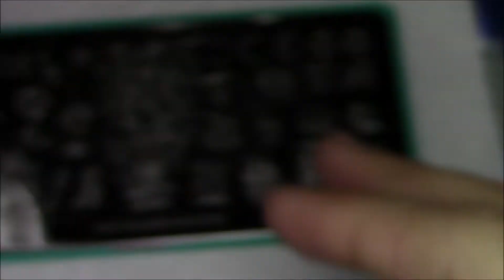Halloween Monsters Nail Art Collab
Patti is hosting.

Mae:
El: if she gets it done, I will put it here. =D

Products
Sally Hansen Sneaker White, Blue Steel, and Emerald City
Bundle Monster Straight Up Black
Maniology Plate MXM016
Sponge
normal stamping stuff